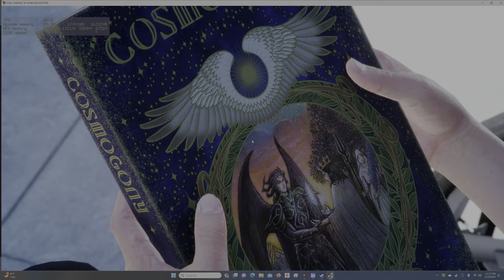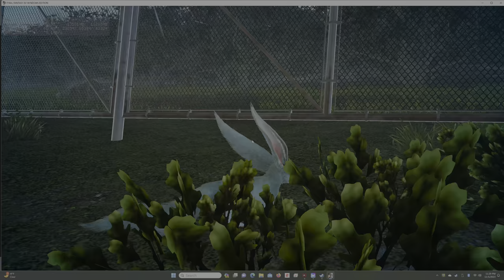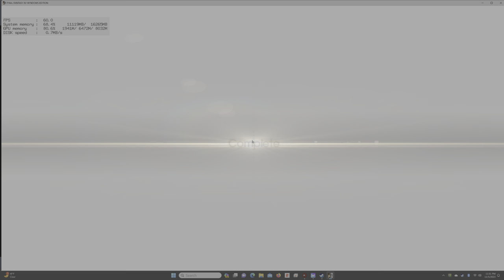FINAL FANTASY XV WINDOWS EDITION Chapter 5 Dark Clouds The Hexatheon's Blessings 5 Steam 4K 60 FPS